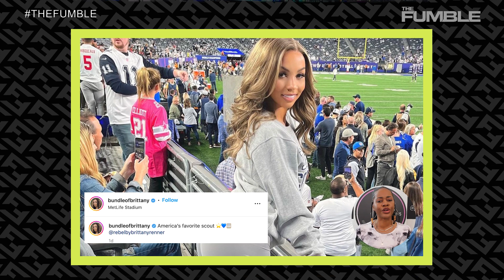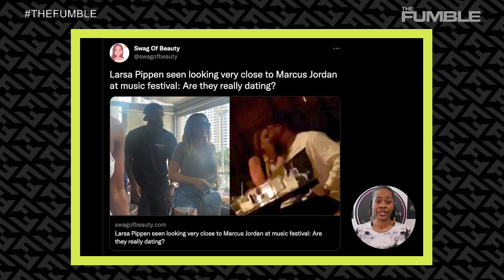Larsa Pippen Caught GRINDING On Michael Jordan’s Son As The Two Spark Up Dating Rumors!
Larsa Pippen was recently caught looking very comfortable with MIchael Jordan's Son & former basketball player Marcus Jordan. The pair were filmed at the Rolling Loud music festival in New York City and they could be seen looking very comfortable together as Larsa was even grinded on him.